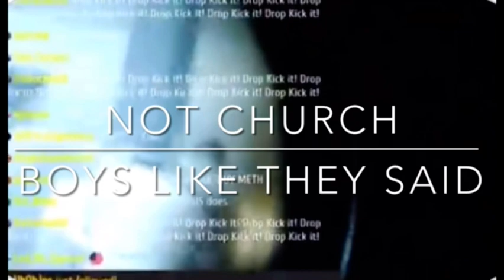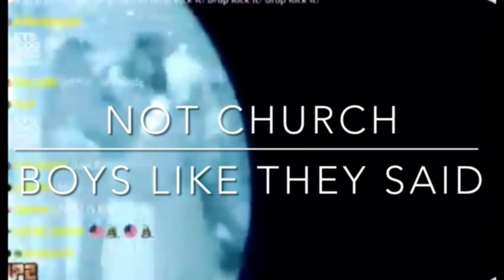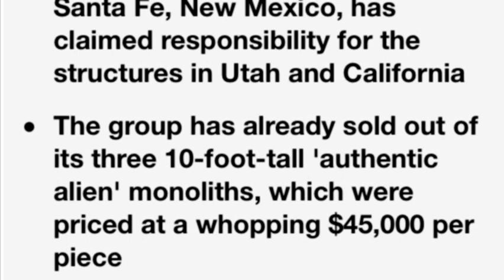Monolith Debunked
Just thought some of you wanted to know what happen to the Monolith